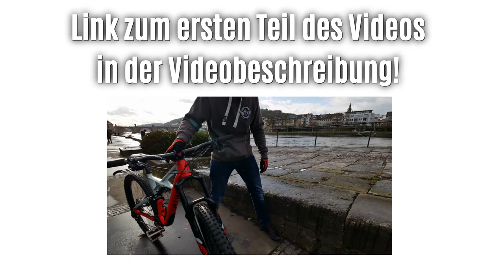Mountainbike Trial Tricks mit Andi Schuster | Backwheel Hop lernen | MTB Fahrtechnik Tutorial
Im zweiten Teil geht es um den Backwheel Hop mit vielen guten Tipps um den Move einfach zu erlernen.